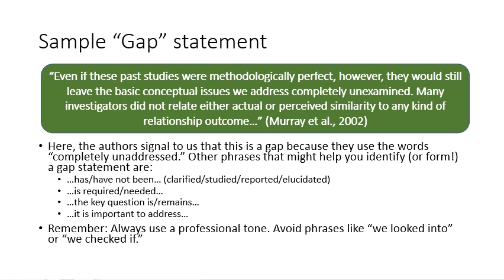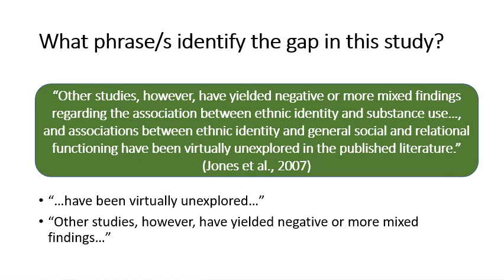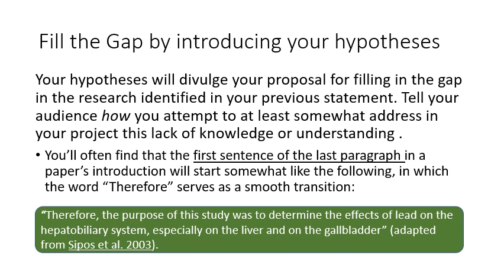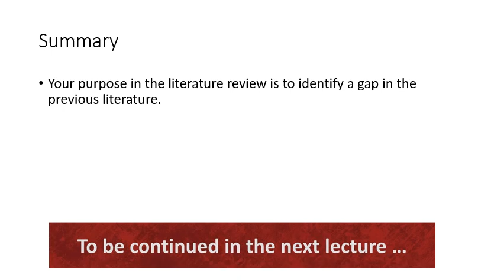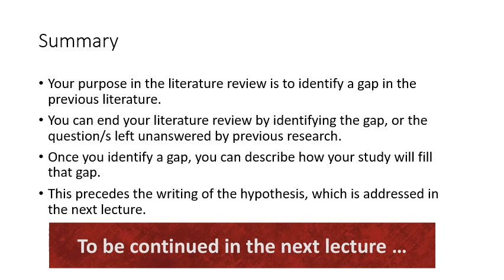T09C, Finding the Gap